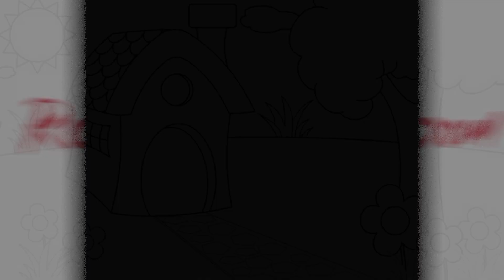🏠 Pläsier op (Room) Tour 🏠 #3 (Sexy Mädche danz/Sexy als ik dans - Nielson)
Jungs, nehmt eure Girls und schwingt eure Hüften in den Mai! 💃🏻🕺🏻

Mix: Christian Offergeld
Cover: Nielson - Sexy als ik danz